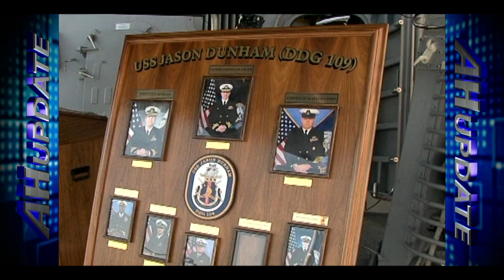USS Jason Dunham Sailors take Pride in Ship's Namesake